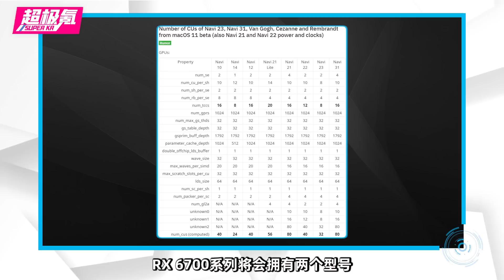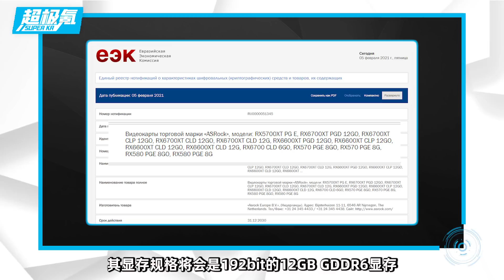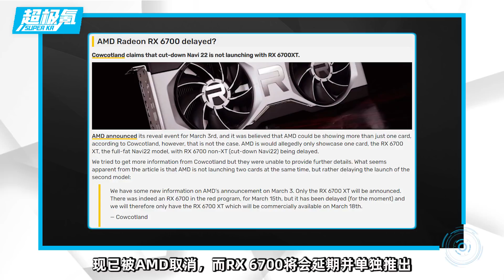AMD“甜品卡”終於要來了！RX 6700XT 蓄勢待發「超極氪」